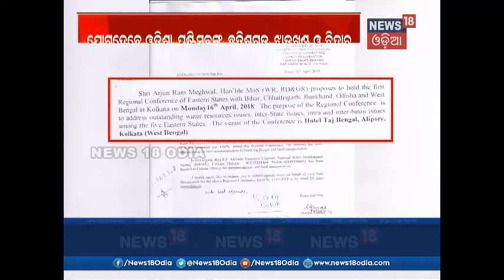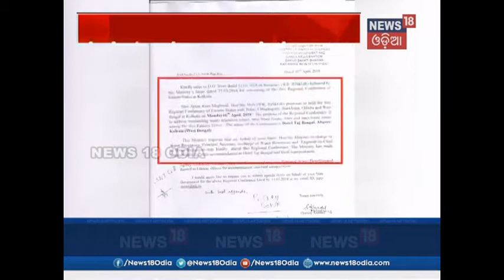High level Meeting on 16th April in Kolkata to Solve water dispute among the State